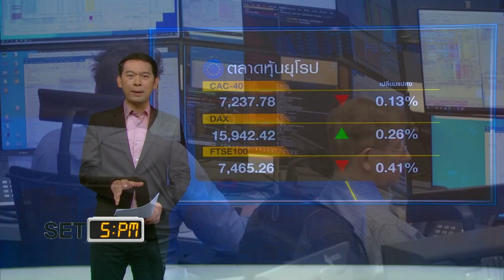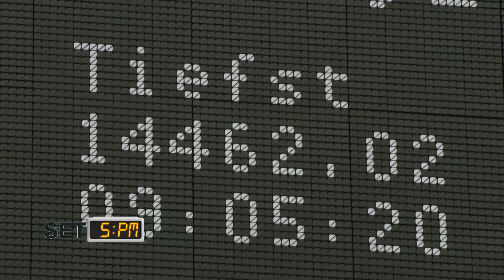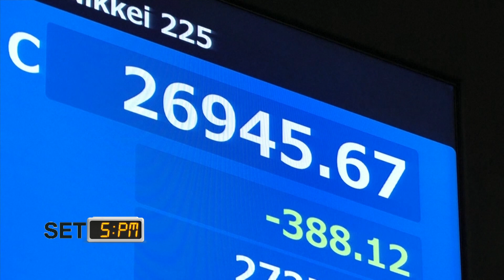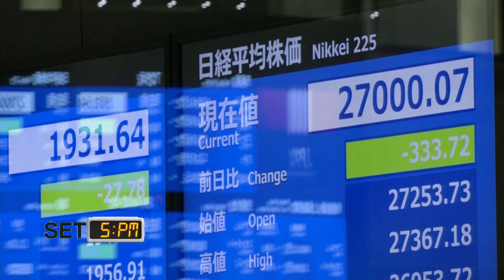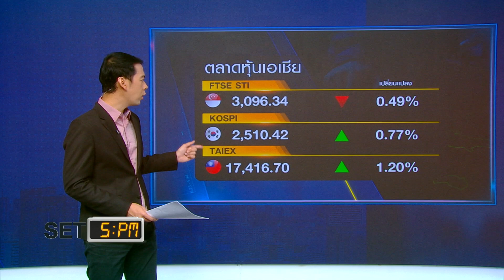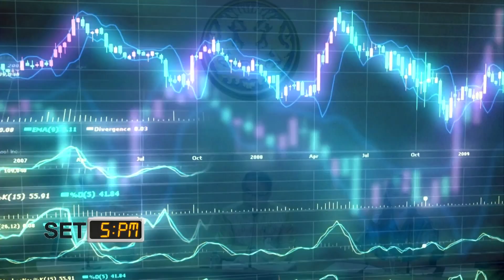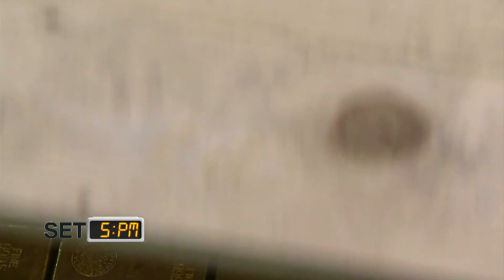หุ้นอสังหาฯ จีนเด้งแรงรับรัฐบาลอุ้ม ครม.เคาะกองทุน TESG แล้ว I TNN รู้ทันลงทุน I 21-11-66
SET 5 PM สรุปภาวะตลาดหุ้นไทย หุ้นยุโรป หุ้นเอเชีย ราคาทองคำ ราคาน้ำมัน รวมถึงปัจจัยทั้งในประเทศและต่างประเทศประจำวัน